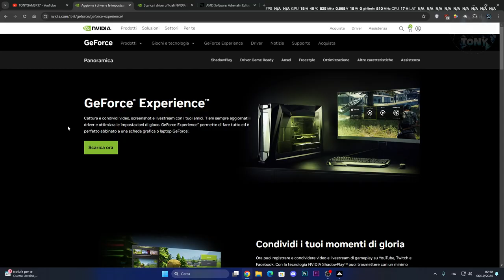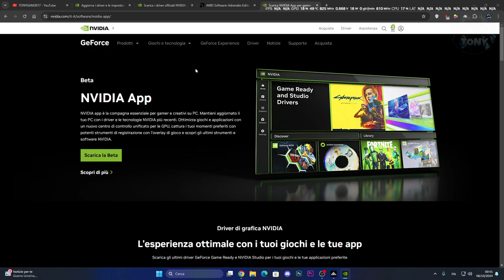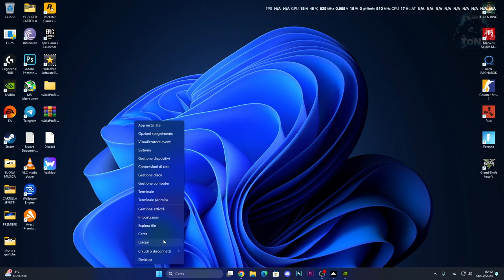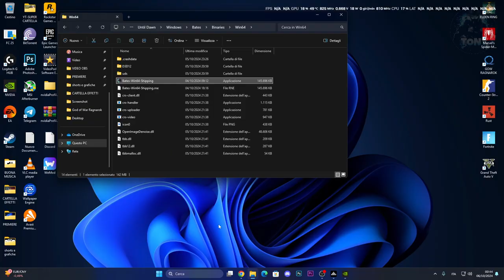UNTIL DAWN NON SI AVVIA / CRASHA E NON FUNZIONA SU PC | COME RISOLVERE IL PROBLEMA!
Sounds EFFECTS,Effetti sonori,Urla inquietanti,Tutorial tech,Connessione lag,Suoni spaventosi,come risolvere i problemi sui giochi,elden ring gameplay,cose buffe elden ring,build elden ring,UNTIL DAWN NON SI AVVIA,until dawn crasha,until dawn non va,until dawn non funziona,until dawn non si avvia su pc,until dawn black screen fix,until dawn fix black screen,GPU DRIVERS until dawn pc,until dawn gameplay,next gen,until dawn,non funziona,viral,tutorial

MIO REFCODE:563685ph1

PC:
MOBO: B450 GAMING PLUS
CPU: R5 3600
GPU: 1660 SUPER
RAM: 16 GB
CASE: 4000D AIRFLOW CASE CORSAIR

VIDEO TUTORIAL
               GAMES---TECH---MICROSOFT